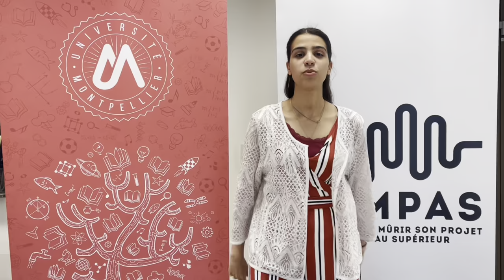Selma "Ma motivation à être étudiante ambassadrice"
Motivation à être étudiante ambassadrice : présentée par Selma.
Une capsule vidéo réalisée par le SCUIO-IP dans le cadre du projet COMPAS.